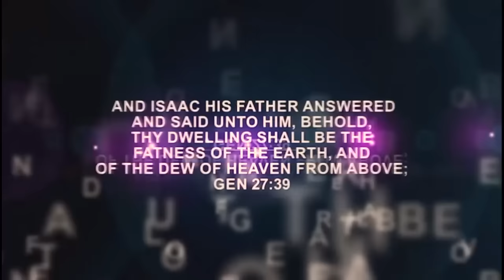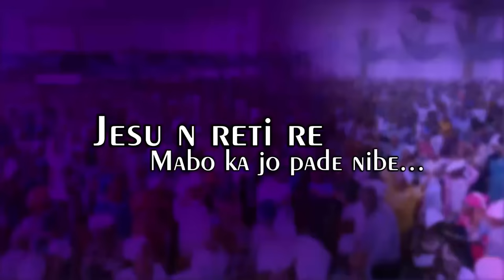IRI OWURO (Morning Dew) 1st of July 2024 with Babasebioba